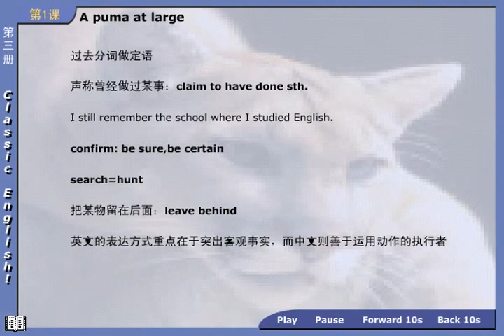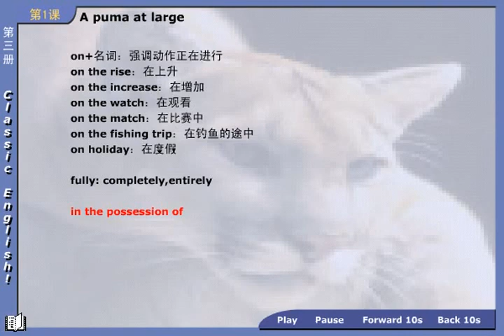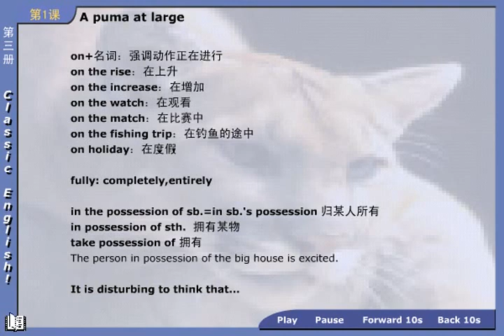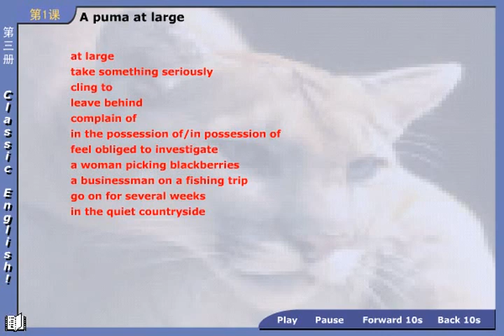新概念英语第三册 第1节第4讲 - Lesson 1 A puma at large - 新东方老师主讲